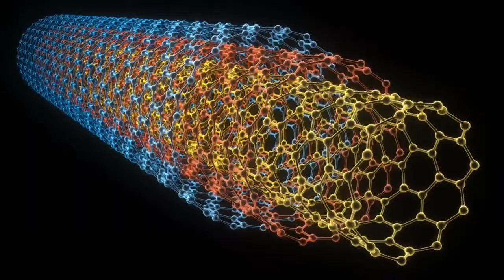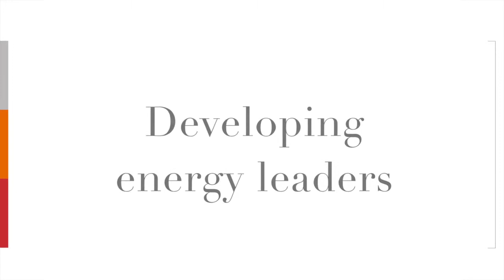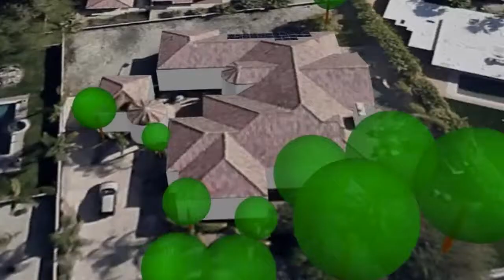TomKat Center celebrates its first 5 years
The TomKat Center for Sustainable Energy was created in 2009 with a gift made by Stanford alumni and husband-and-wife team, Tom Steyer and Kat Taylor. In this video, center Director Stacey Bent, Tom Steyer and Stanford faculty and students reflect on the accomplishments of the center since its founding.